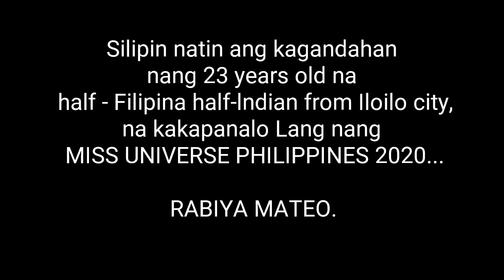Silipin natin ang seductive look ni Miss Universe RABIYA MATEO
Courtesy to the owner
23 year old from Iloilo City, half Filipina half Indian Rabiya Mateo crowned as a Miss Universe Philippines 2020